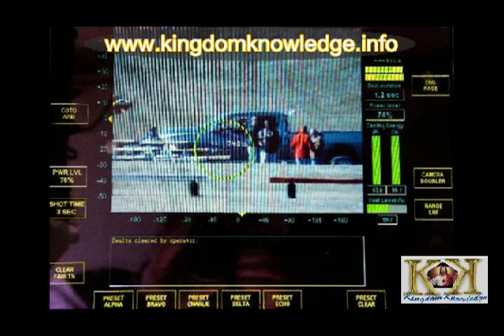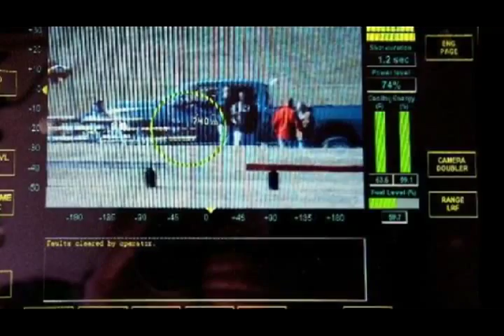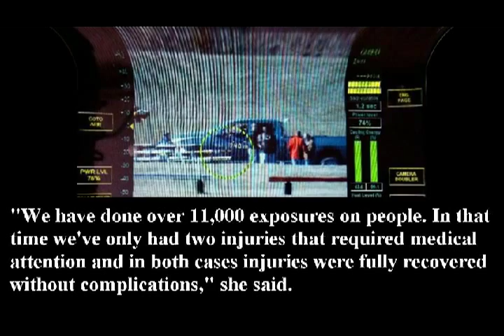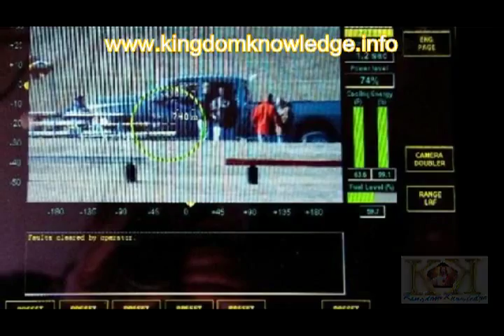US Military - Non-Lethal Heat Ray Weapon